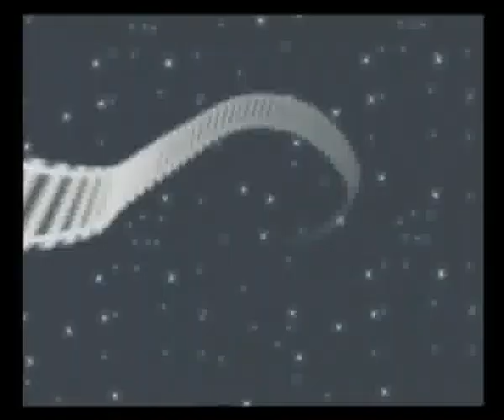BLOCK 13 III قطار الزمن الجزء الأول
قطعة 13
BLOCK 13
DIRECTOR NAWAF ALSHAMMARI